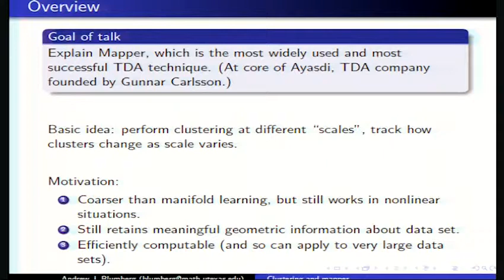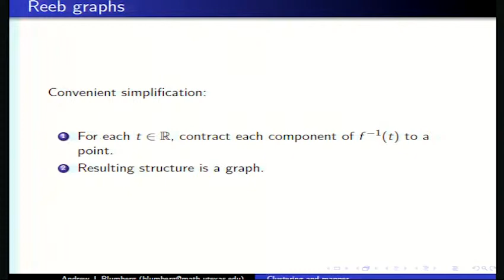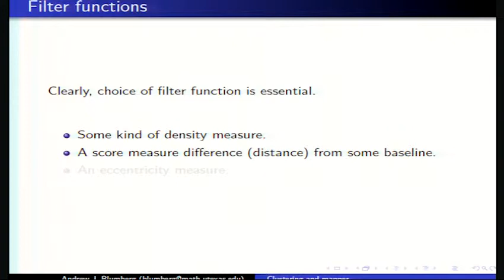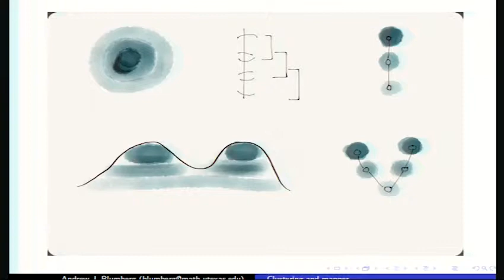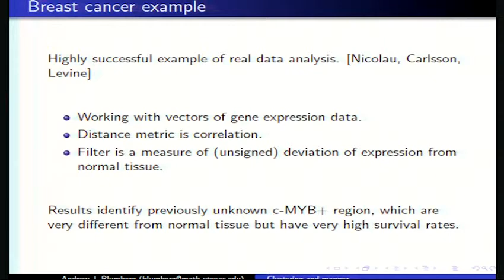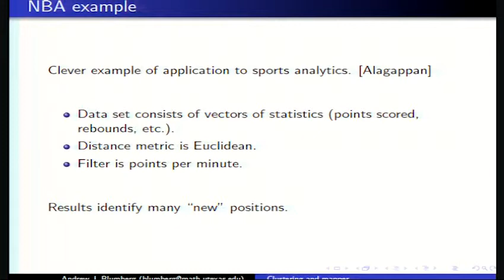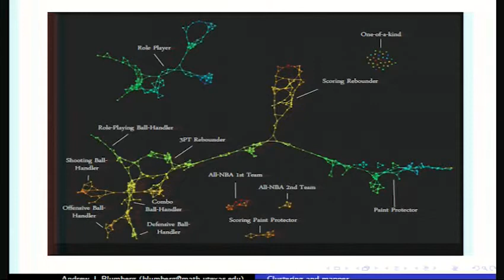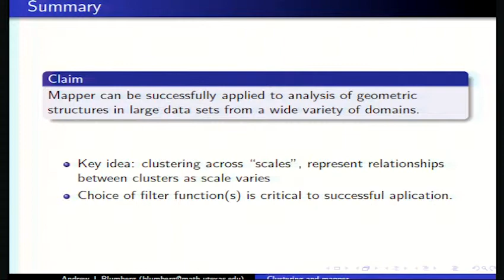Clustering and mapper (English audio)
Andrew Blumberg presents the techniques of mapping and clustering for topological analysis.
Andrew Blumberg, AYASDI